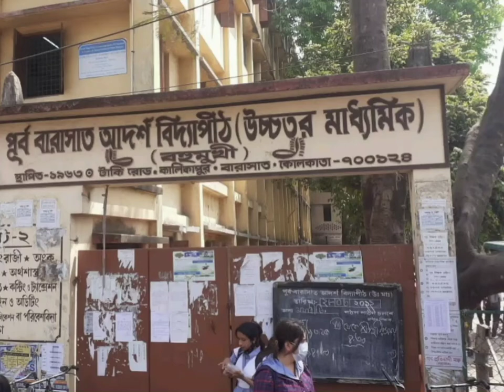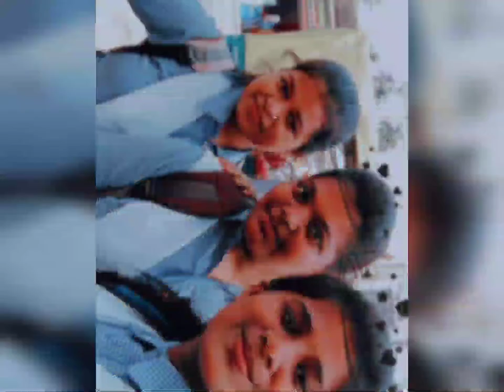PURBA BARASAT ADARSHA VIDYAPITH || Last year of school life || 2021-2022 || Titli Bhaduri